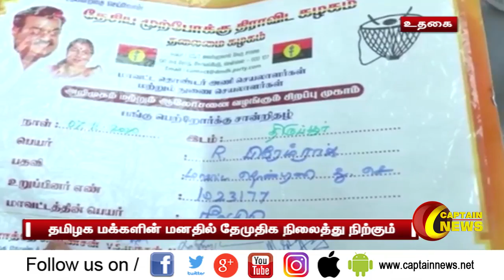தமிழக மக்களின் மனதில் தேமுதிக நிலைத்து நிற்கும் - விஜய பிரபாகரன் தெரிவித்துள்ளார்.